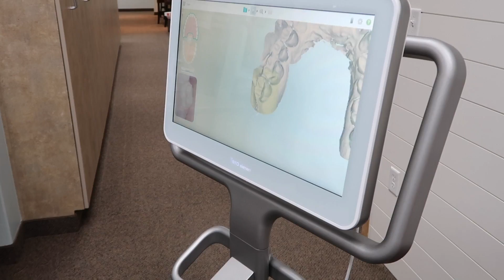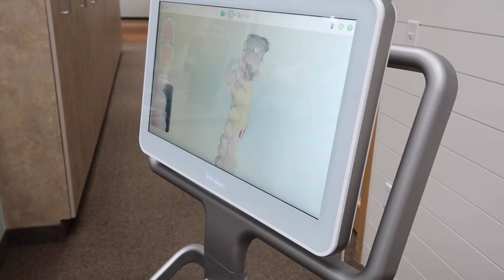I HAVE TO GET BRACES AGAIN | THE LEROYS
Our kiddos!!!
Kesley 15
Logan 13 (angel in heaven)
Rhett 11
Reese 9
Perri 8

Kesley's cute T-shirt